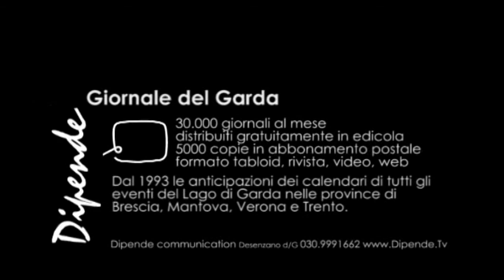LEGO a Desenzano DipendeTV intervista Ugo Carminati presidente di CREMONA BRICKS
In ottobre 2015 LEGO nel castello di Desenzano del Garda a cura di CREMONA BRICKS: Dipende TV intervista il presidente  Ugo Carminati.